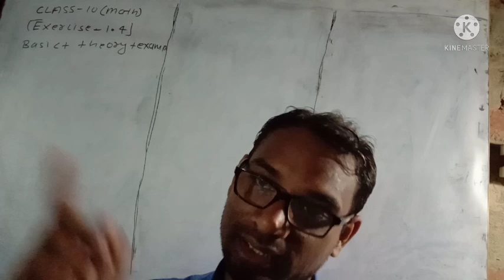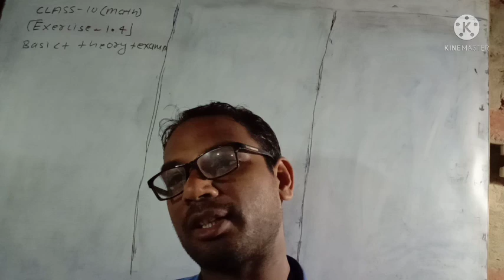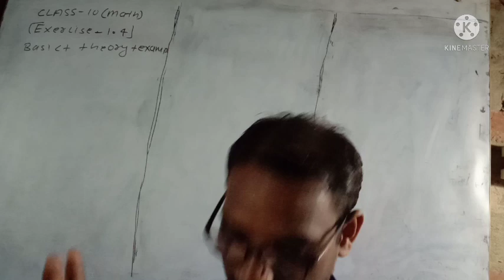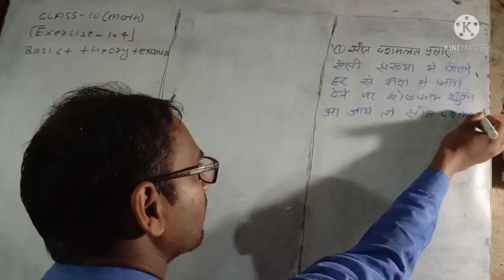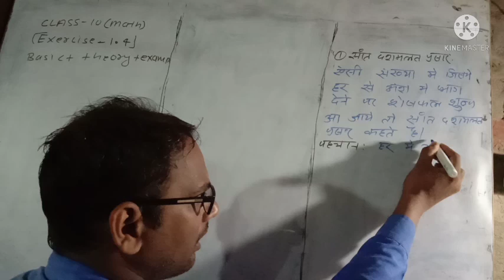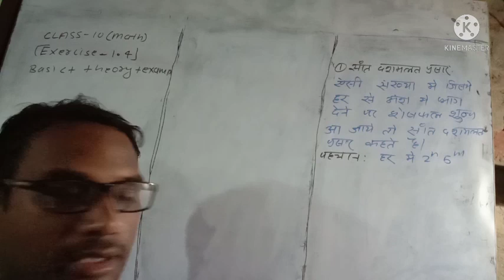class 10 math exercise 1.4 LA basic + theory part 1